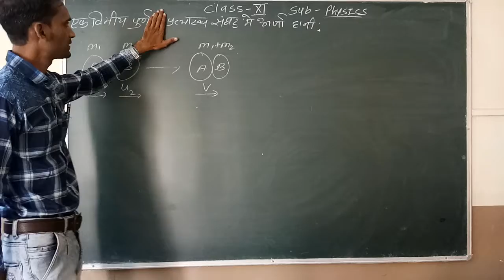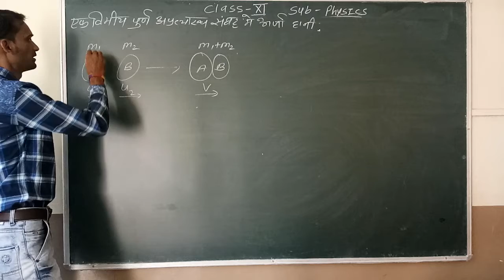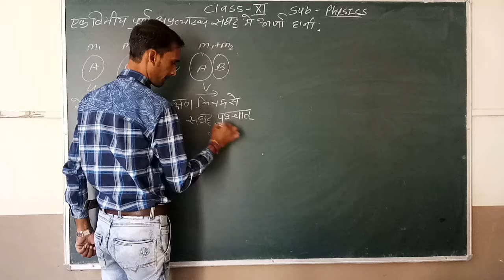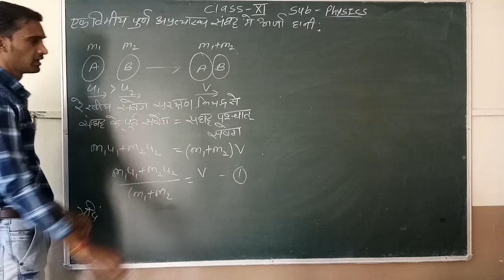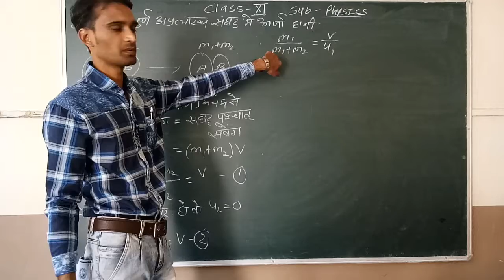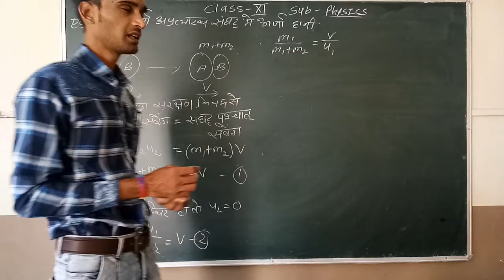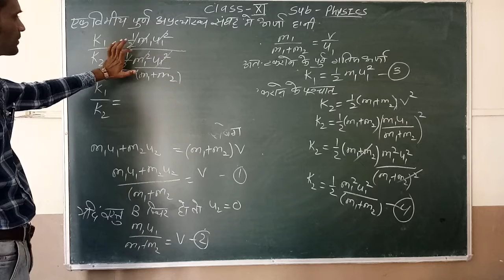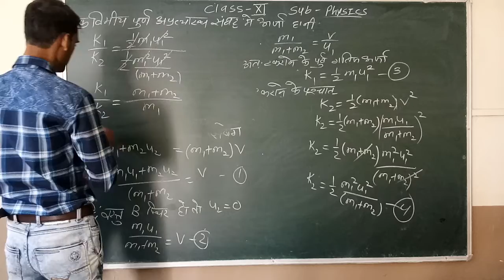Class-11th, Physics, Chapter-6, Inelastic Collusion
Class-11th,
Physics,
Chapter-6, Inelastic Collusion